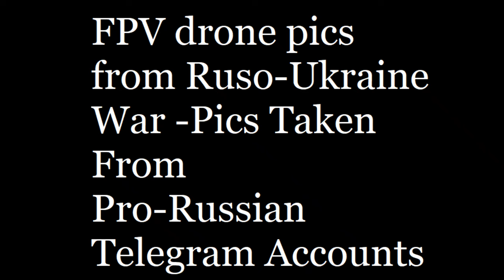Slideshow of Various Drone Pics From Russia - DIY Drone factories and Shot Down Ukrainian Drones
Let me know if you want more like this.